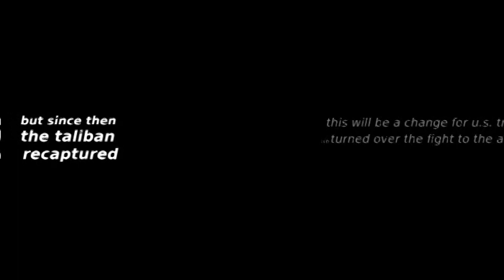taliban spring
babylon sorry

RasreapsRasrevoltsRasrebirth